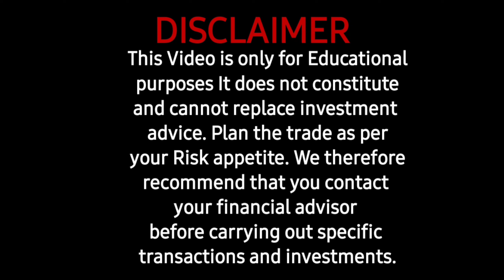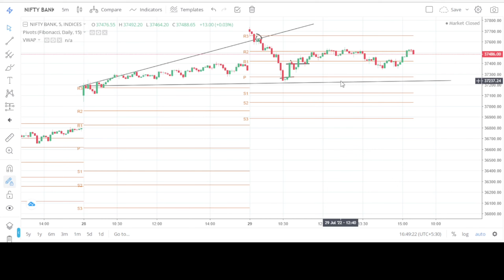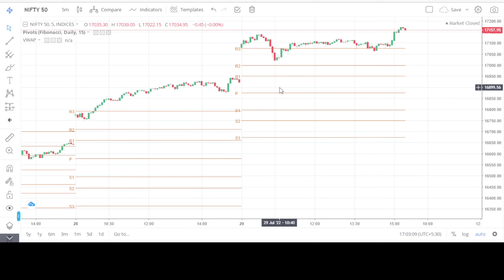NIFTY & BANKNIFTY MARKET ANALYSIS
Here you will get to learn about Trading, Money Management, Risk Management, will help you to become a profitable trader and Financial Freedom.